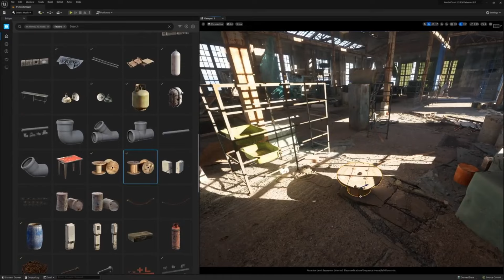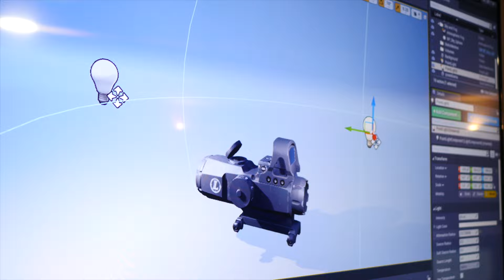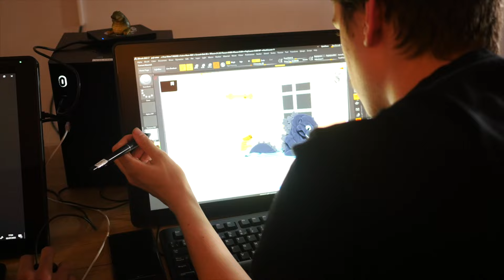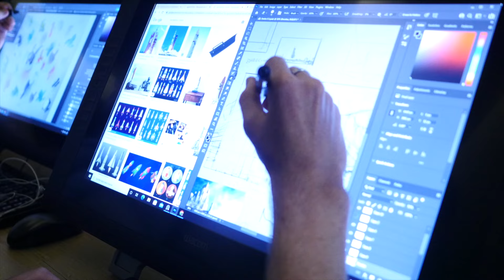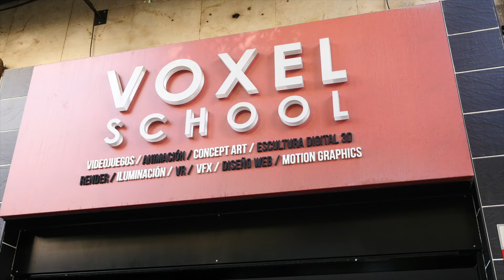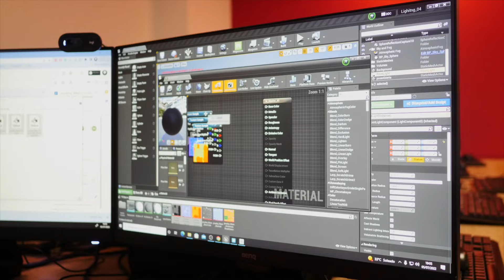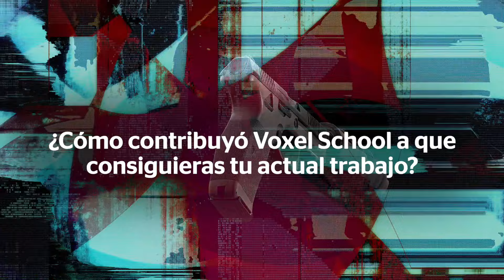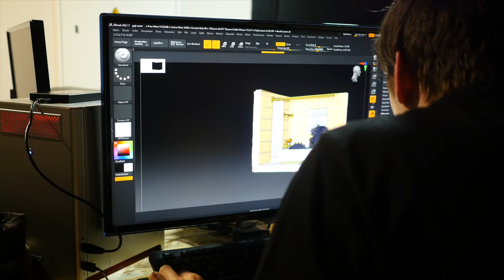Creación de ARMAS y VEHÍCULOS, una especialización cada vez más demandada por la industria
Entre los perfiles más demandados por los estudios de videojuegos está el de Weapon & Vehicle Artist. Voxel School ofrece formación especializada con su "Máster Avanzado en Modelado y Texturizado de Weapons & Vehicles para videojuegos AAA".

Proyectos de los alumnos:
- Ustaritz Omandia
- María Saborit
- Pablo del Amo
- Jose Javier Megias
- Javier Leoz
- Eduardo Núñez
- Antonio Gimeno
- Alexander Kolesnikov
- Daniel Álvarez